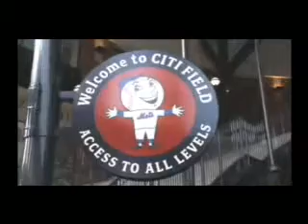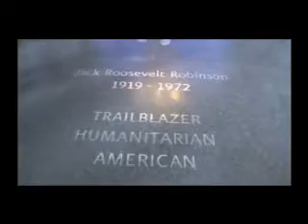Jackie Robinson Day at Citi Field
During his tour with the Citi Field Kids program, SIKIDS.com kid reporter Cedric Lewis talks with New York Mets General Manager Omar Minaya.